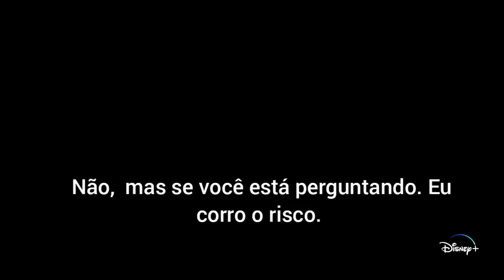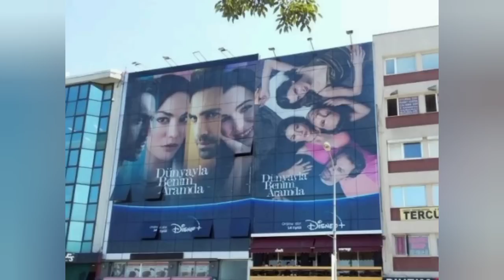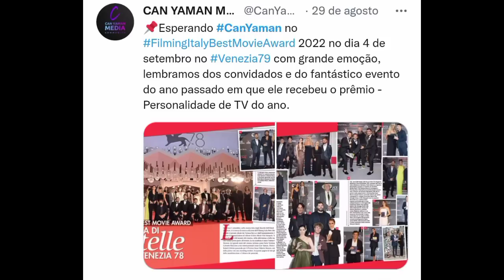🛑🛑HORA DA NOTÍCIA COM CAN YAMAN E DEMET ÖZDEMIR